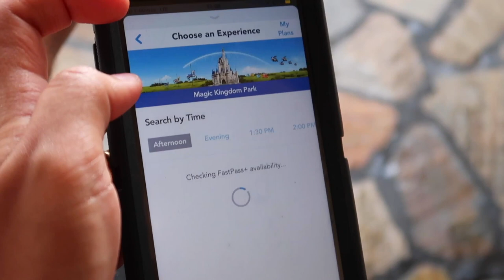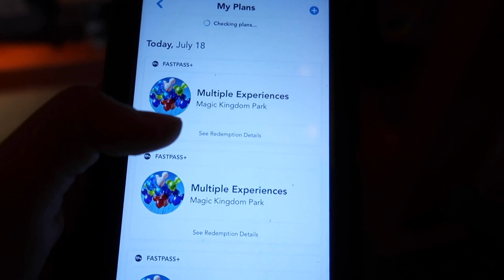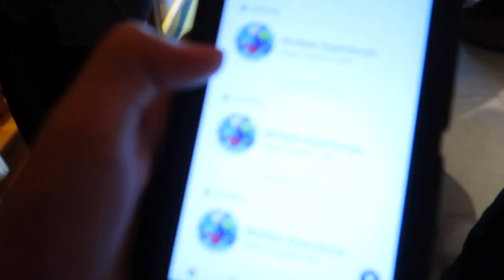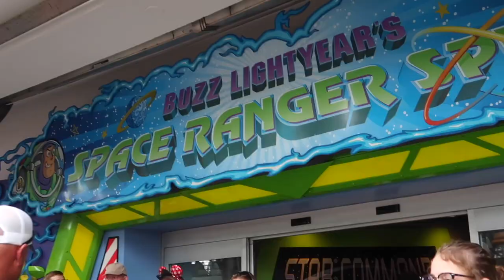Intercâmbio de Trabalho na Disney (IPG) S03E13 - ENGANANDO A DISNEY PRA FURAR FILA